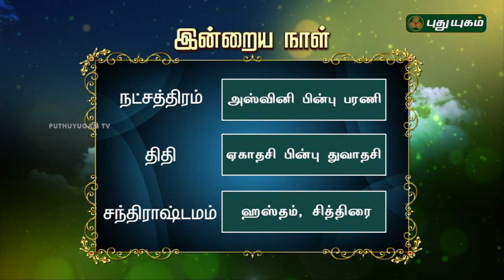இன்றைய தினம் | 10/06/2018 | Puthuyugam TV